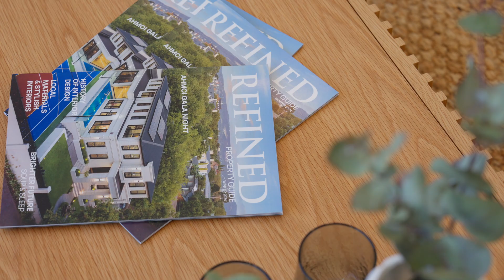97B Queen Street Norwood